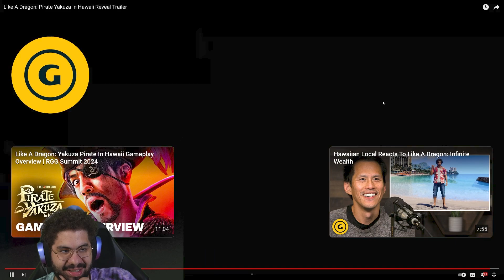Like a Dragon: Pirate Yakuza in Hawaii Trailer Reaction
No Cooldown